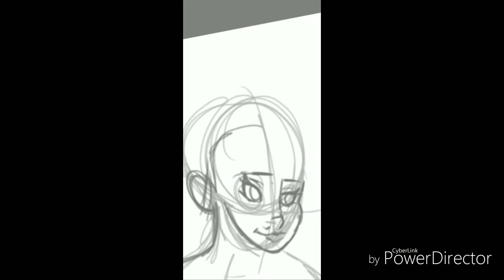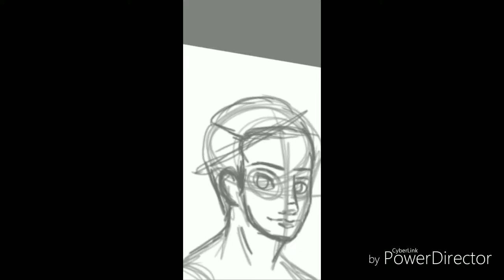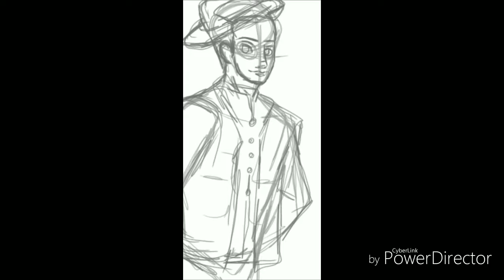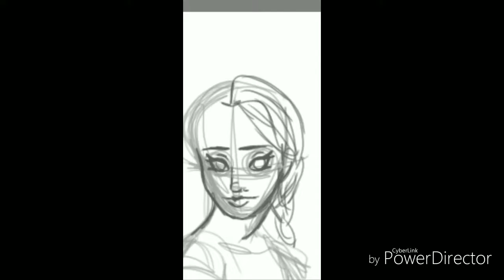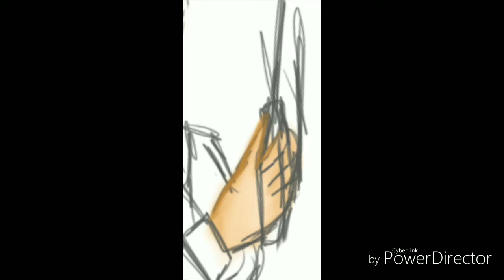Lollypop Speed Art: The Larsons (AG Historical and Beforever at Hogwarts)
Next up in the AG Historical and Beforever at Hogwarts project of Lollypop Speed Art and the first part of the 10 Year Anniversary of my Youtube channel, I do the first of the three OG Historical Characters, Kirsten Larson and some of her family members. Plus, this goes back to my roots and my beginnings on Youtube when I wanted to be part of the growing American Girl fan community on Youtube (basically the whole crossover project goes back to my roots and combines what I am doing today). Even though I don't do American Girl doll videos anymore, I want to give a HUGE thank you to all the AG Youtubers (whether they are still here doing AG content, have grown and expanded their channels to other things like I have whether we have grown out of doll play or not, or moved on from Youtube entirely) that have inspired me to start my channel in the first place. I wouldn't be where I am today and grow as a digital and traditional artist, a singer, dancer, and story writer.